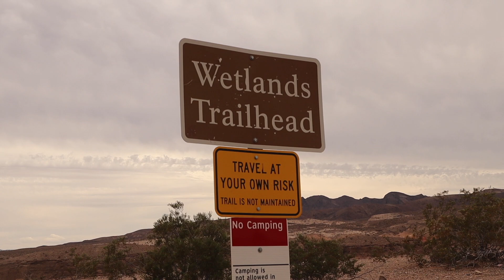Hiking the Wetlands Trail at Lake Mead! | Day Trip from Las Vegas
In this video, Tyson and I visit Lake Mead National Recreation Area just outside of Las Vegas to explore the Wetlands Trail. Make sure to watch until the end to see Tyson save my butt LOL. Enjoy!

Jackery Portable Power Station Explorer 1000
ROCKPALS 100w Foldable Solar Panel
Car Magnetic Window Sun Shades